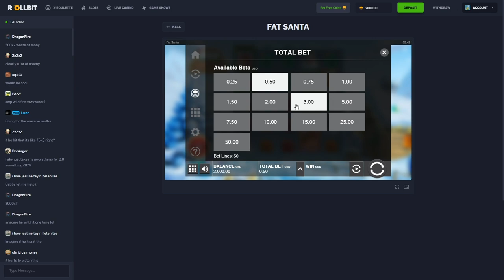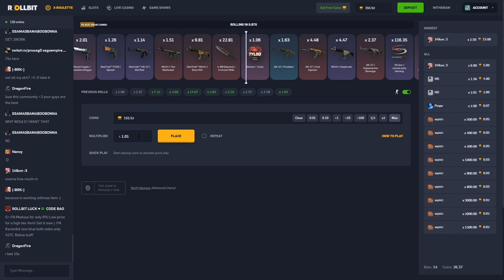HUGE Fat Santa BONUS BUYS!